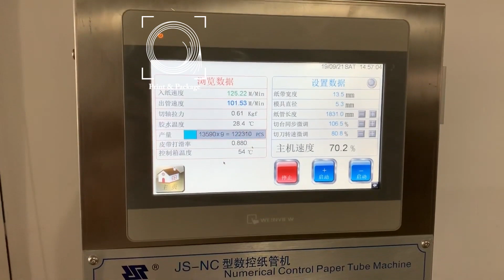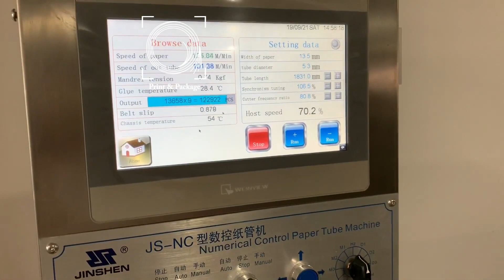Оборудование для производства бумажных коктейльных трубочек 100 метров в минуту